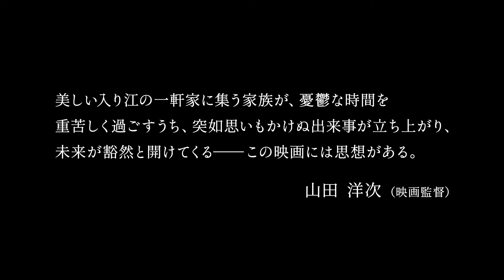『海辺の家族たち』予告編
『海辺の家族たち』
2021年5月14日公開
監督：ロベール・ゲディギャン
出演：アリアンヌ・アスカリッド